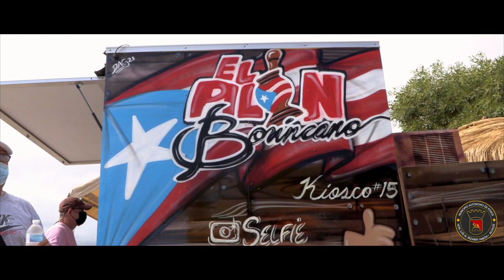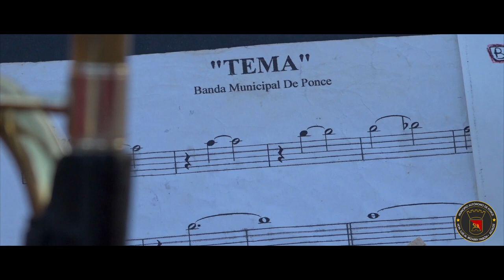Reapertura Del Complejo Recreativo Y Cultural Enrique "Coco" Vicéns La Guancha, Ponce PR. 2021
¡Ven y descubre lo que está sucediendo en Ponce!
Reapertura Del Complejo Recreativo Y Cultural Enrique "Coco" Vicéns
La Guancha, Ponce PR